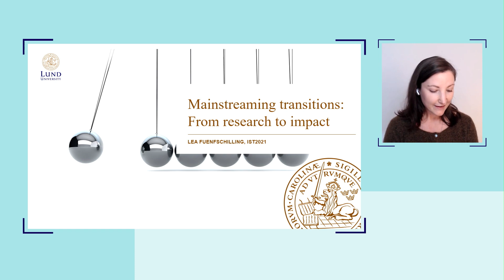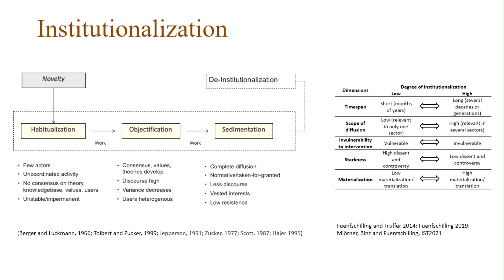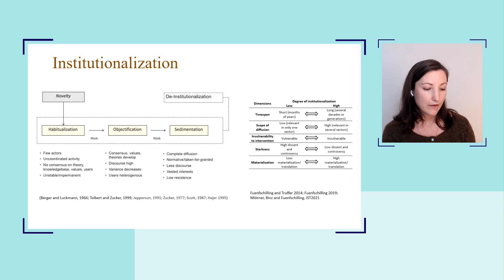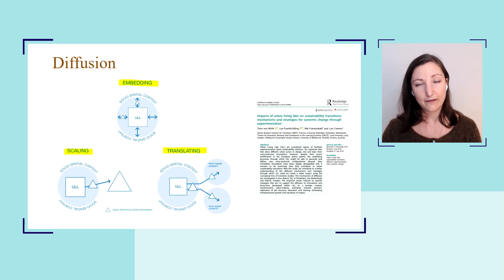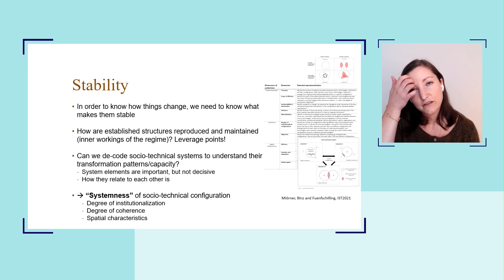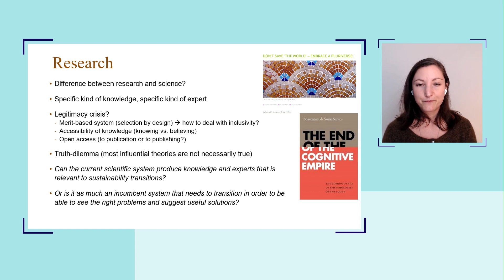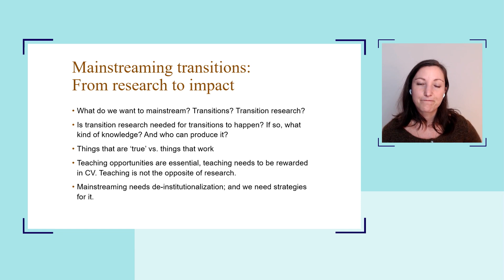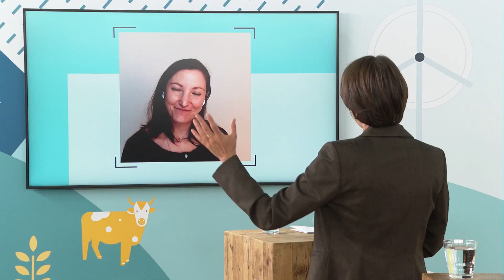International Sustainability Transitions Conference (IST) 2021 / Asst. Prof. Lea Fuenfschilling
Keynote Asst. Prof. Lea Fuenfschilling, CIRCLE, Lund University, Sweden

The 12th International Sustainability Transitions Conference (IST) was hosted by Fraunhofer ISI from October 5 to 8, 2021.
The theme of the IST 2021 was: Mainstreaming sustainability transitions - From research towards impact

The IST is the central event of the international transitions research community and is organized annually by different partners on behalf of the Sustainability Transitions Research Network (STRN). STRN comprises more than 1500 international researchers from various disciplines and produces more than 500 publications in specialist journals every year. The research network and the annual conference address the question of how the transition to sustainability can succeed through co-evolutionary changes and innovations in socio-technical systems.